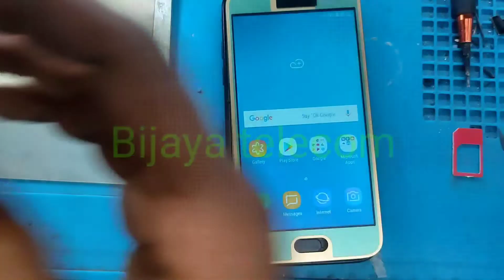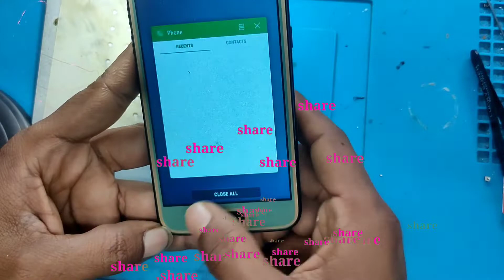How To Samsung galaxy j250f back bottom not working jomper track missing solve je.j4.j5.j7.on7.on5.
How to samsung galaxy j7 prime charging logo restart dead hang problem  pin jack new tricks solution